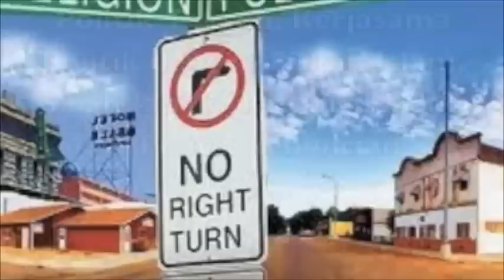Politik Taksub, Kerjasama dengan Bukan Islam & Politik Kebencian - Dr MAZA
Ceramah Dr Asri di Doha
Tarikh : 30 June 2012 di Palm City Gardens.

Dr Asri menjawab soalan mengenai politik taksub dan fanatik yang berlaku dikalangan masyarakat melayu di malaysia. Dr Asri juga memberi pandangan beliau terhadap kerjasama politik dengan bukan Islam dan lain-lain.

Menanam politik kebencian juga perlu dielakan di dalam semua parti politik. tidak kira di mana parti politik kita berada.

Rakaman penuh boleh diikuti di video bertajuk Politk Dalam Islam.